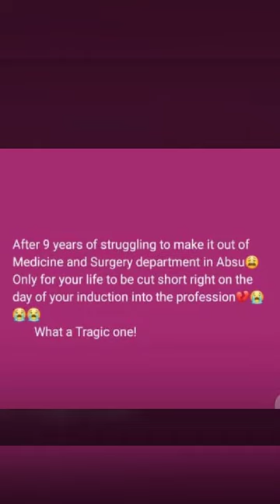God of love